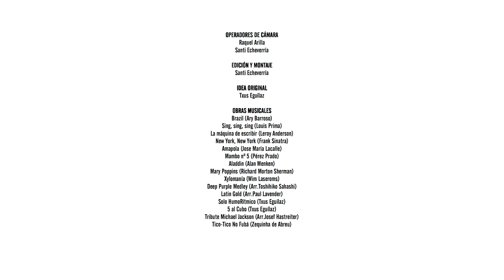"Con R de Ritmo" - La Pamplonesa y Txus Eguílaz (11/03/2017)